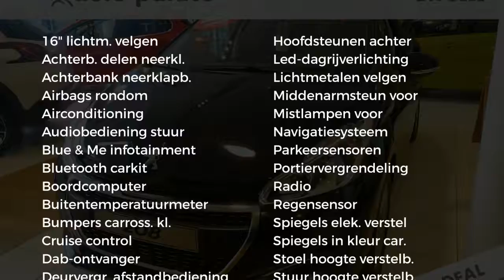Peugeot 208 Signature 1.2 Puretech 110pk, NAV, Parkeerhulp achter, Airco